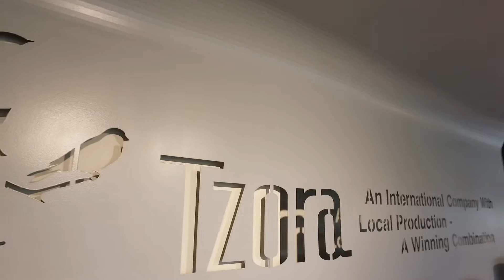global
גלובל- טקניון, צרעה, מגנלי החברה המובילה בישראל לעיצוב עסקי